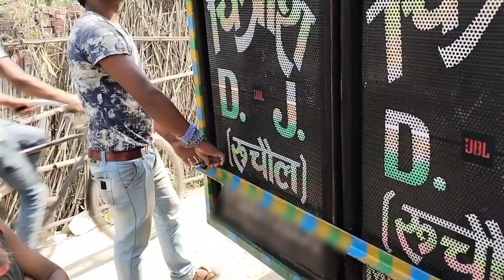dj loading | chitransh dj sound | dj loading pickup | dj loading video | dj loading setup | dj vlog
Suraj Kumar
From Darbhanga, Bihar (India)